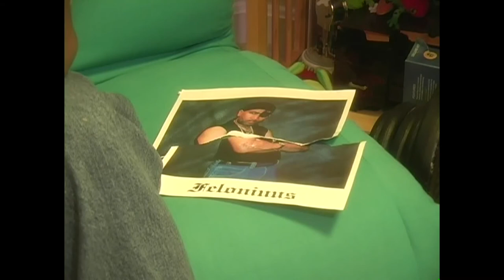Teddi Florence FIlm